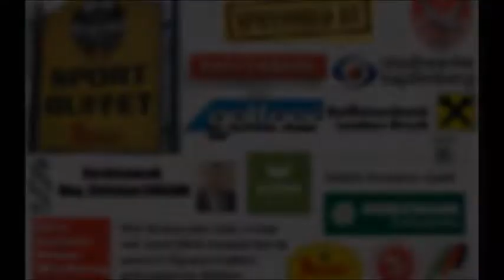Wir sind alle ASC Rapid Kapfenberg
Unsere Jungs, unsere Zukunft!
Du willst junge aufstrebende Fußballspieler unterstützen?? Dann du bist beim ASC Rapid Kapfenberg genau richtig. Wir glauben, dass unsere Jungs die Zukunft dieses Sports mitbestimmen können. Deshalb brauchen wir für unser gesamtes Team mehr Sponsoren / Partner, freiwillige Helfer, einfach alle die diese Träume Realität werden lassen wollen, sind eingeladen uns zu helfen und mit zu machen. Gemeinsam sind wir stark!

’’Die Zukunft gehört denen, die an die Wahrhaftigkeit ihrer Träume glauben.‘‘ Eleanor Roosevelt

Interessiert? Kontaktieren und mitmachen!

Wir Freuen uns sehr, wenn wir auch Dich demnächst in unserer Sponsorenliste präsentieren dürfen!